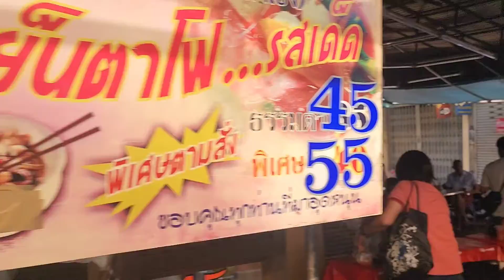Thailand's Chinatown Finds 🙏😘